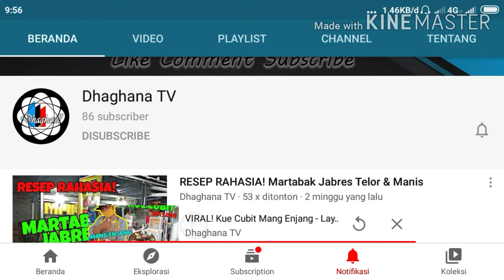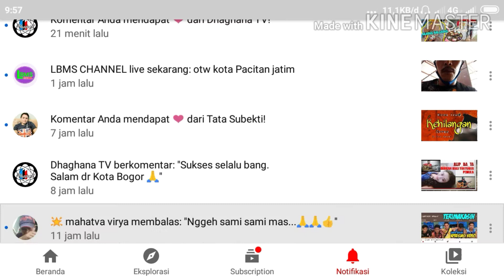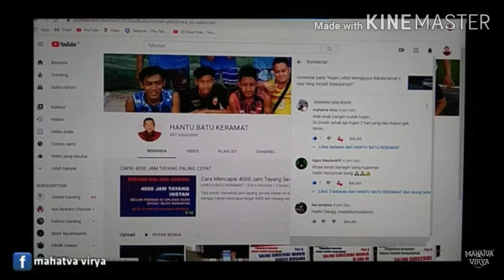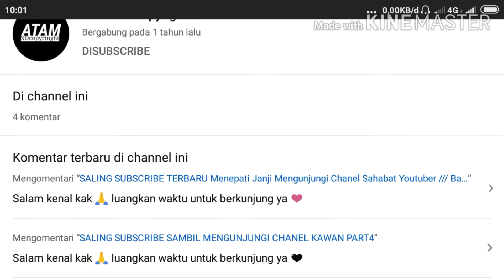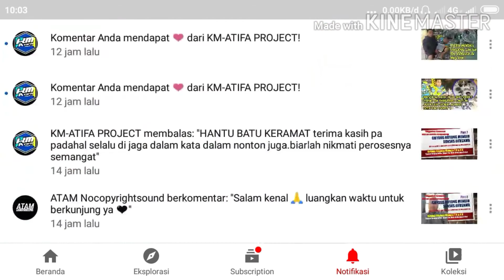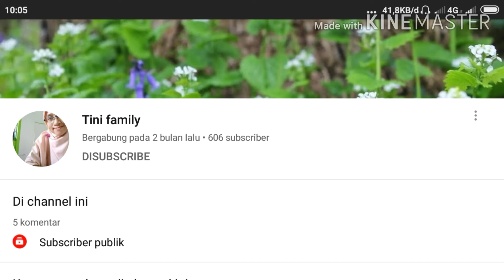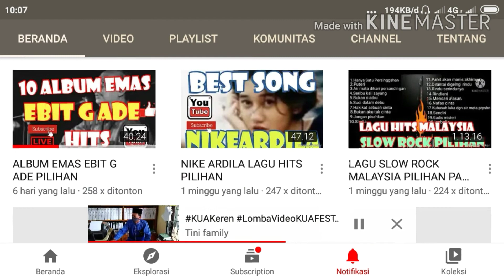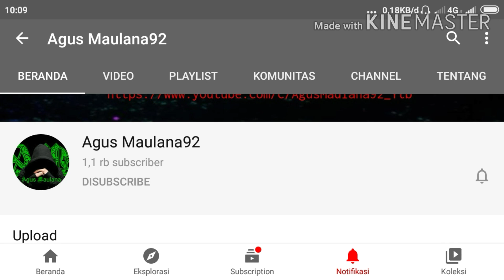Apresiasi Untuk Pengunjung dan Subscriber Setia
Asalamualaikum, salam sejahtera untuk semuanya, ini adalah sebuah Vidio apresiasi terhadap sahabat subscriber yang sudah setia mengunjungi Chanel saya.
mohon maaf untuk teman-teman yang lain yang tidak masuk dalam review vidio ini bukan berarti saya tidak respon. mengingat keterbatasan durasi pada Vidio saya yang hanya 15 menit.